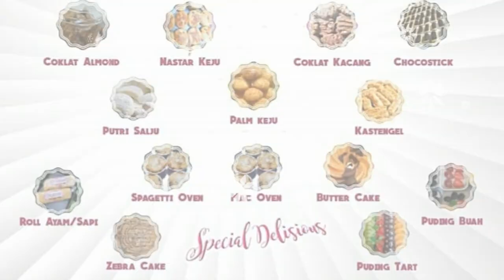Jajanan Lebaran Hari Raya Idul Fitri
Jajanan Ketika Lebaran Presented by KUKISARI
Ini video untuk para pencari dan penikmat kue tapi gak ada waktu untuk buat kue sendiri atau bisa dibilang alternatif memesan kue untuk berbagai acara. Video ini bisa juga dijadikan sebagai ide pilihan ketika kamu ingin membuat kue lebaran ditahun 2021 ini.

Nah, di KUKISARI ini kamu bisa memesan berbagai macam kue mulai dari Cake, Pudding, Kue Kering dan aneka kue lainnya. Rasa dijamin uweenakk.. Serius

Selamat Menonton !!
Eh jangan lupa support GA'PRO gaes!

Gear setup :
- GoPro Hero 2018 up 5 Black
- Gimbal Feiyu Vimble 2A
- My hand